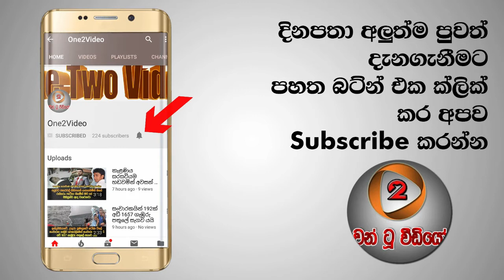ලොව හෙල්ලු බිලියනපතියකු මරණ මංචකයෙදි ලොවටම කියාදුන් අපුරු පාඩම​